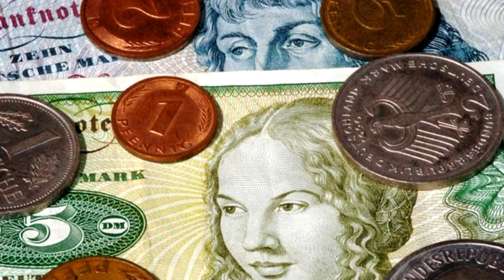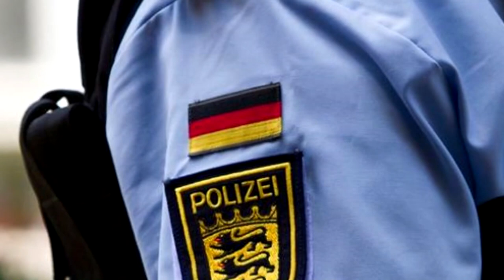Trampled and jumped on the girl's head. Thomas "Pinocchio" Rung. German Serial Killer History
German maniac Thomas Rung nicknamed "Pinocchio" (born January 3, 1961 in West Berlin) is a serial killer who has since been considered the most dangerous of his kind. German serial killers from Germany, scary crime stories about maniacs and killers, case investigation.